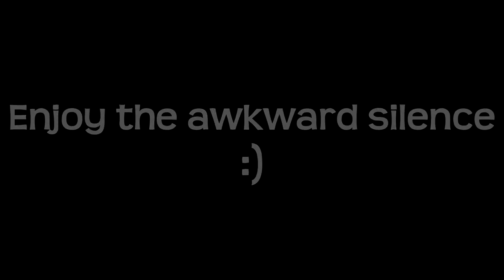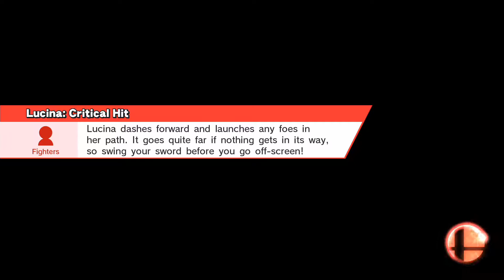Is This The Best Super Smash Bros Commentator??? SMASHING episode 5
This is what you waited for. This is it, boys; this is war.
Andre takes the mic and delivers what some have called "the greatest play-by-play of the 21st century".

SMASHING: the premiere YouTube experience. Starring Andre, Matt and Coco the dog.